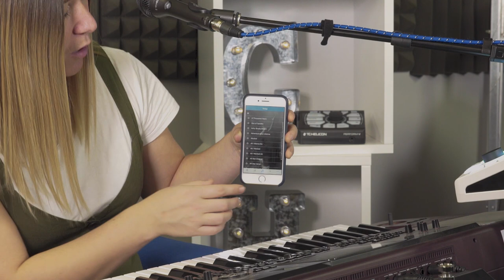PERFORM-VK Manual E5: Presets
In this segment of the PERFORM-VK Video Manual, you will learn how to Perform-VK functions with Presets.

You will also learn how to create and edit your own preset, and how to import presets from the Perform-VK APP either by USB or by Beaming. Most of our presets available in the app also contain a HIT function; this video will also teach you how to use HIT and how to edit an imported/beamed preset and how to edit the HIT.

PRODUCT INFO:
Ultimate stand-mount vocal processor gives you simple and fast studio-quality sound with expandable effects and keyboard input / output

Built-in Adaptive Tone plus sweet harmony, reverb, and echo effects let you quickly create pro studio quality vocals

Beam additional effects onto three preset buttons, choosing from hundreds of available presets, to perfectly fit your musical style

1/4-inch stereo keyboard input / output lets you have more control at your fingertips with MIDI note and continuous control entry

Multi-track 4-in, 8-out USB audio interface for easy recording

Easy HIT function in beamed presets turns on layered effects with a single button press

Intelligent mic input gain for quick and painless setup

Powerful Anti-Feedback stays on alert for feedback and stops it automatically

Effortless auto-chromatic pitch correction helps you sing in tune

RoomSense mic lets you practice without a mic and automatically controls harmony

Central knob with four-color light ring for easy editing of sounds, settings, mix levels and more

Compatible with remote Mic Control and with optional foot switching through TC HELICON MP-75, MP-76, or Sennheiser* e835 FX microphones and SWITCH-3 or SWITCH-6 foot switches

3-Year Warranty Program*

Designed and engineered in Canada